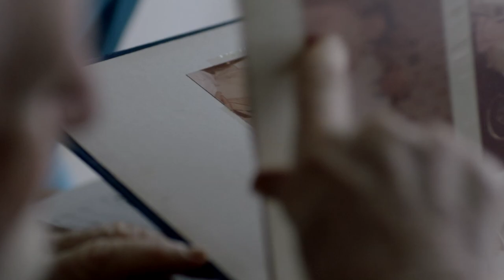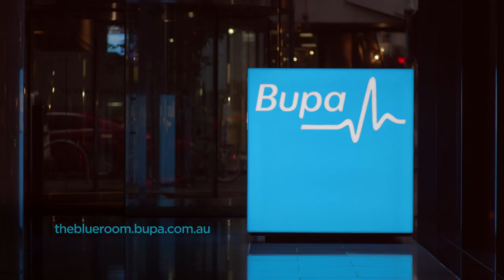The Power of Music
We look at how singing and music may help aged care residents and those living with dementia.